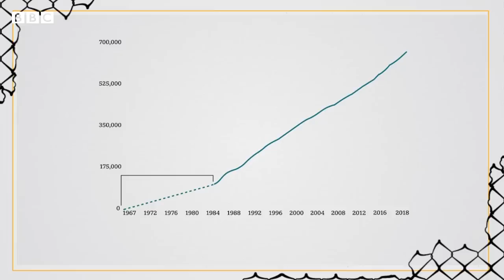Why does Israel want to annex the West Bank? - BBC URDU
اسرائیل کے وزیر اعظم کے غرب اردن کے بعض حصے ضم کرنے کے منصوبے پر دنیا بھر سے تشویش کا اظہار کیا گیا ہے۔ اس بارے میں بن یامین نیتن یاہو جلد ہی اعلان کرسکتے ہیں- لیکن غرب اردن کی تاریخ کیا ہے اور یہاں کیا ہوسکتا ہے؟
یہ بتا رہی ہیں ہماری ساتھی ترہب اصغر اس ویڈیو میں۔
ایڈیٹنگ: موسیٰ یاوری
گرافکس: ٹیری سونڈرس